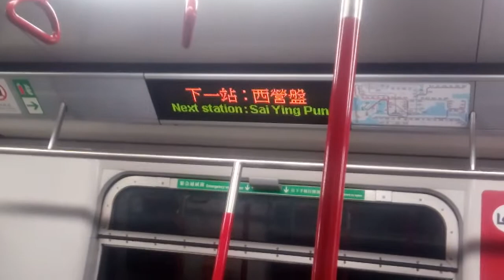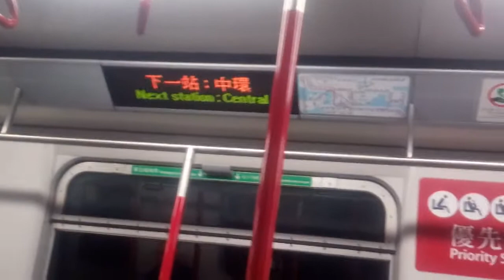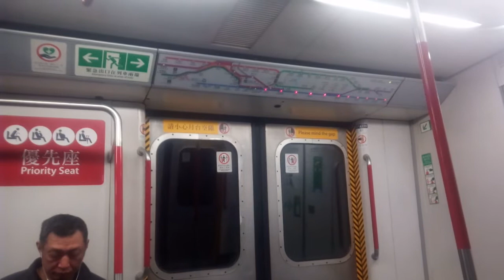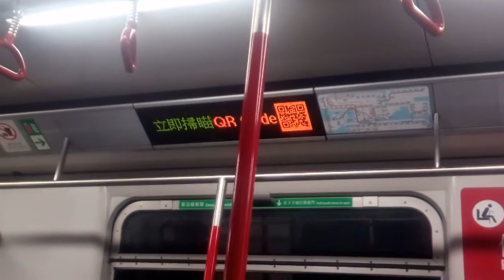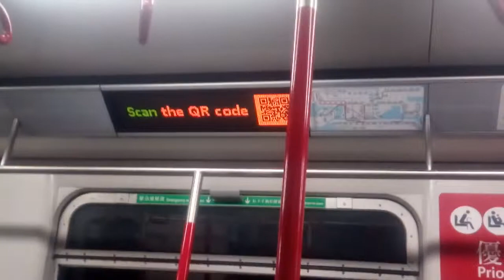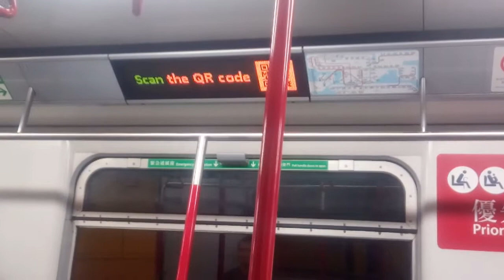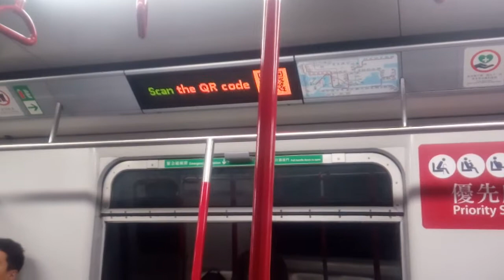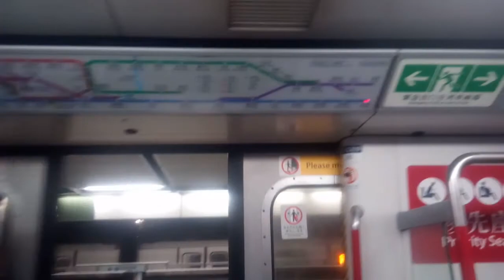[港島綫換左新貼紙] 港島綫 M-Train A140/A119 KET →CHW